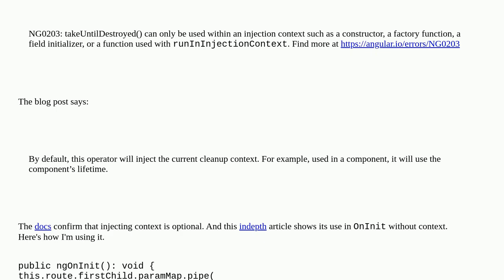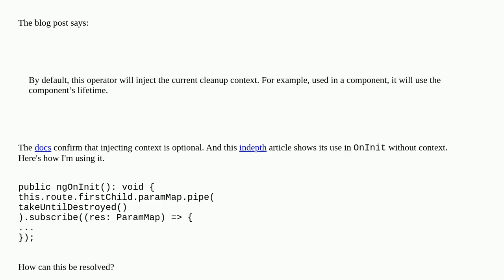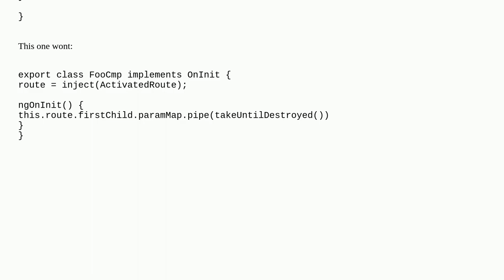takeUntilDestroyed() can only be used within an injection context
A special thanks goes out to the community

  rxjs angular